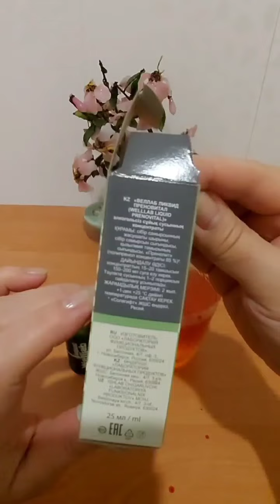Преновитал Гринвей. Полипренолы. Долихолы.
Ольга Полякова

Смотрите видео и задавайте вопросы в комментариях. Всем отвечу!

Разбор заказа ЭКОпродуктов.